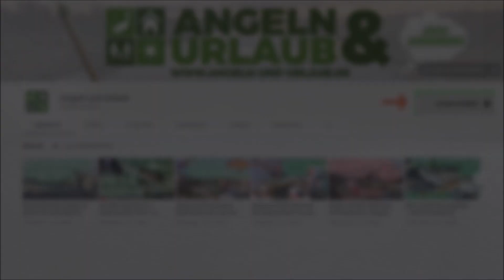VERRÜCKTER LIVEBISS! Erfolgreich Angeln auf Hecht: Mit Jerkbaits im Winter!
Pünktlich am zweiten Januar geht es für mich zur ersten Hechttour des Jahres. Mit ein paar Tipps und Tricks fängst du auch im Eiskalten Winter deine Hechte!